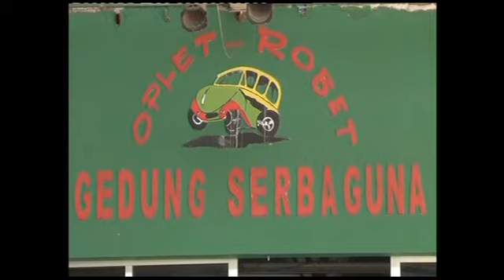temu kangen alumni smpn 118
OPLET TV